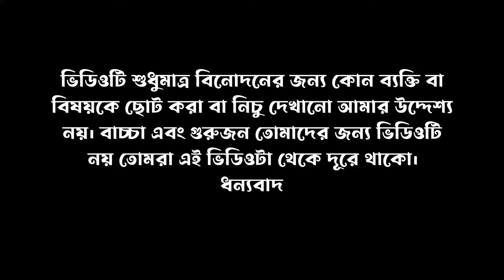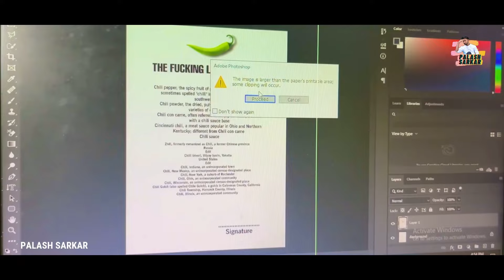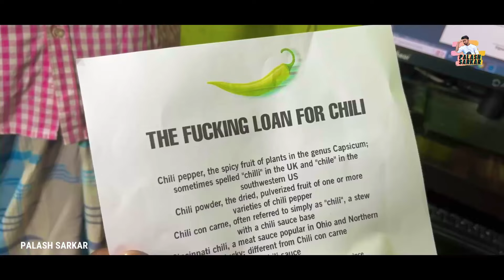লঙ্কার দাম। Longkar Dam | Palash Sarkar | New Bangla Comedy | Funny Natok | Funny Vadaima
new Bengali funny video new Bengali comedy video comedy funny video

Desi comedy Desi funny video BanglaDesi funny video

Comedy video funyy video bangla

Writer & Director - Palash Sarkar.

Camera - Palash Sarkar | Rahul Islam Joy Mandal

Cast - Palash Sarkar | Rahul Islam | Joy Mandal

Social media -